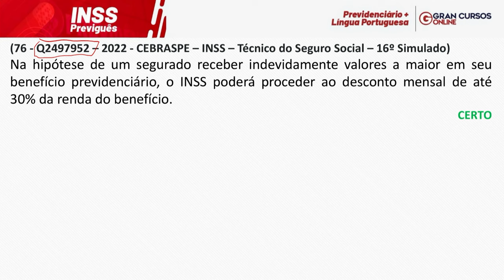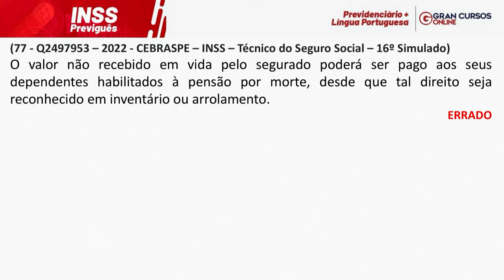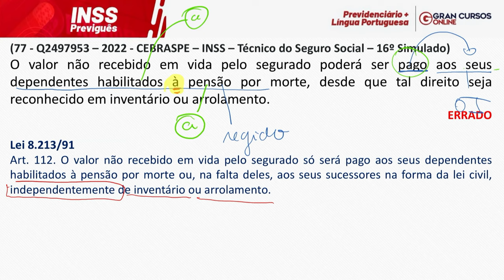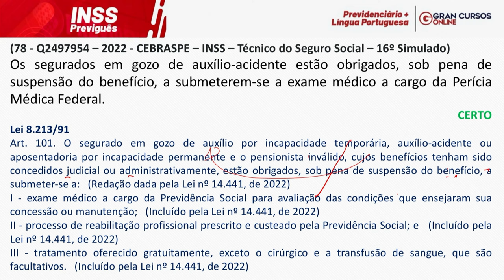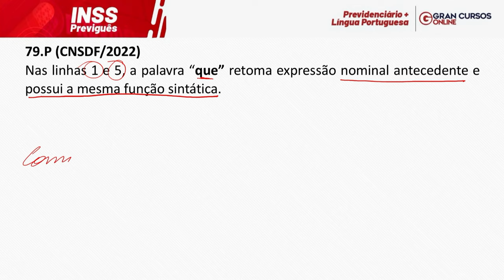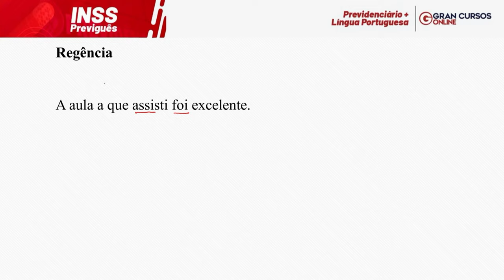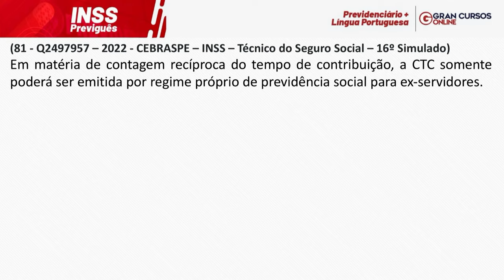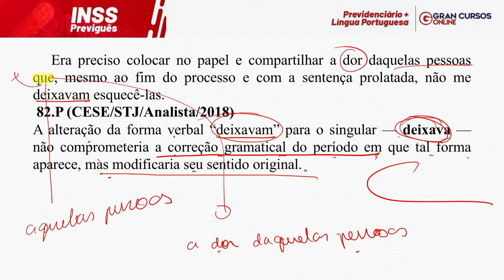Concurso INSS: Previguês - Previdenciário + Língua Portuguesa #12 c/ Fernando Maciel e Claiton Natal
Início: 10:21

Concurso INSS | PreviGuês, Previdenciária + Português Com Claiton Natal e Fernando Maciel